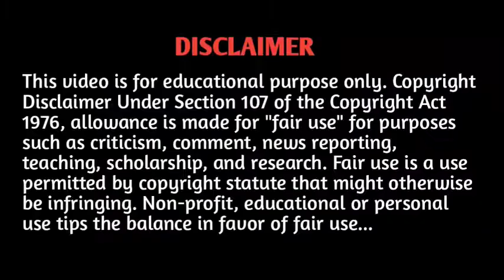ROOM 2015 Film Explain In Hindi/Urdu - Room Drama Thriller Full Movie Summarized हिन्दी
ROOM tells the extraordinary story of Jack, a spirited 5-year-old who is looked after by his loving and devoted mother. Like any good mother, Ma dedicates herself to keeping Jack happy and safe, nurturing him with warmth and love and doing typical things like playing games and telling stories. Their life, however, is anything but typical--they are trapped--confined to a 10-by-10-foot space that Ma has euphemistically named Room. Ma has created a whole universe for Jack within Room, and she will stop at nothing to ensure that, even in this treacherous environment, Jack is able to live a complete and fulfilling life. But as Jack's curiosity about their situation grows, and Ma's resilience reaches its breaking point, they enact a risky plan to escape, ultimately bringing them face-to-face with what may turn out to be the scariest thing yet: the real world.

IMDb: 8.1/10

ROOM 2015 movie Explained in hindi
ROOM 2015 full movie explained in hindi Urdu
Room 2015  film explain in hindi
Room 2015 film explain in urdu movie explained in hindi urdu
Is room movie a true story?
What is the room 2015 about?
Where is the movie room?
Who kidnapped Joy Newsome?
Does Joy try to kill herself in Room?
Is Jack a girl in room?
How old is joy in room?
Is the movie room sad?
What age is Jack in Room?
What happens at the end of room?
How old was Jacob Tremblay in room?
What happened at the end of the room?
Is room still on Netflix 2020?
What year is room set in?
What happens to the baby in the movie the room?
room on netflix
room movie netflix
room movie true story
room (2019)
room trailer
room imdb
room nominations

So friends If you like my videos..

Movie insight hindi The Tale of two sister 2003
Movie insight hindi The Sorcerer and the white snake 2011
Movie insight hindi Guardians 2017
Movie insight hindi The cold skin 2017
Movie insight hindi The Bad batch 2016
MOVIE INSIGHT
zombie movie
zombie movie hindi
psycho thriller